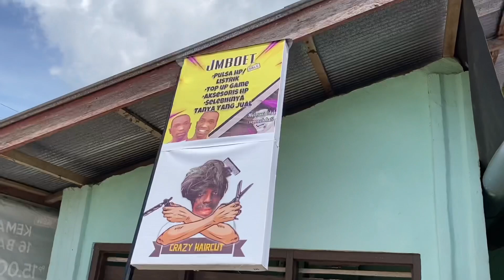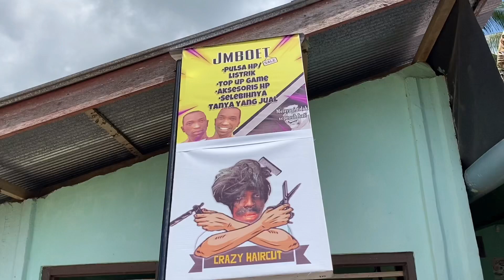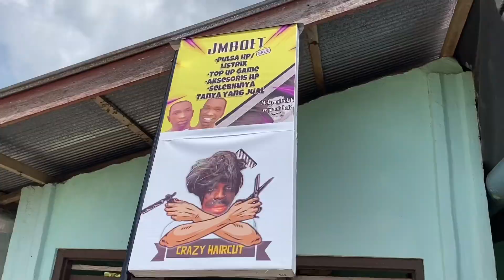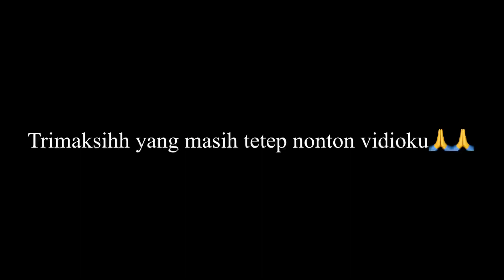Aku cuman mau bilang ini buat penontonku..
Anu gais ga da duet ne puseng aku mau streming jaringan kek kelamin pria mau ngonten ga jamin bisa makan dahla susah cuk konten kreator macam bgini